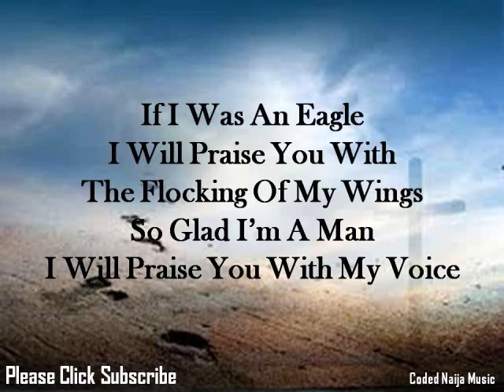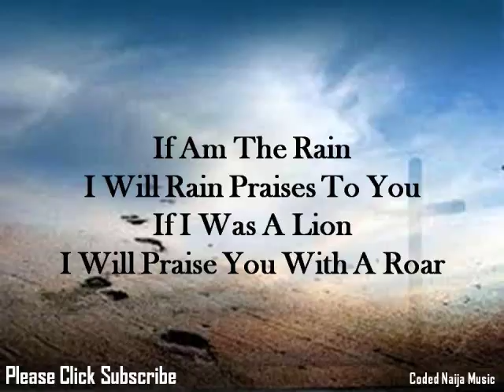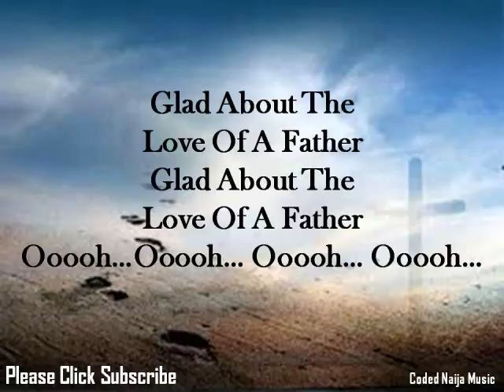Praises by Frank Edwards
Praising the lord is one of the greatest of all things in life. Praises represent thanksgiving and in praises, God rise up and take over. Prayers brings the angels close to you to get your prayers to the lord but once you starts praising God, he stands up all by Himself and come to take over.
If I Was A Bird
I Will Praise You With A Twit
If I Was An Ocean
I Will Praise You With The Waves
If I Was An Eagle
I Will Praise You With
The Flocking Of My Wings
So Glad I'm A Man
I Will Praise You With My Voice
If Am The Rain
I Will Rain Praises To You
If I Was A Lion
I Will Praise You With A Roar